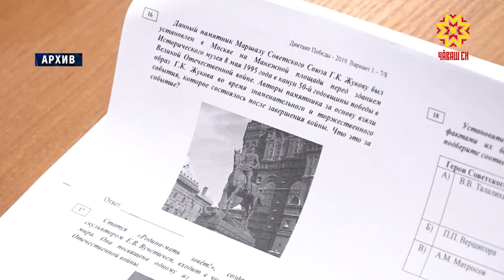В Чувашии идет подготовка к патриотической акции «Диктант Победы»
29 апреля по всей стране все желающие смогут написать «Диктант Победы». В республике уже подготовлены более 380 площадок. Кроме школ, техникумов и вузов, впервые в этом году к акции присоединился Федеральный центр травматологии, ортопедии и эндопротезирования.